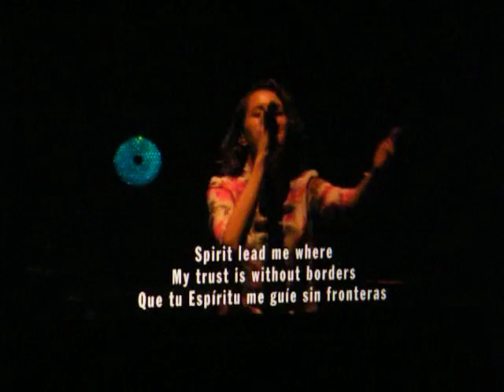Hillsong United Madrid Oceans 2014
Concierto Hillsong MAdrid